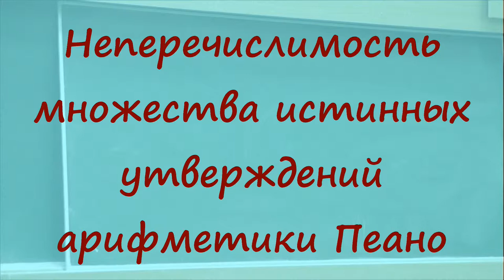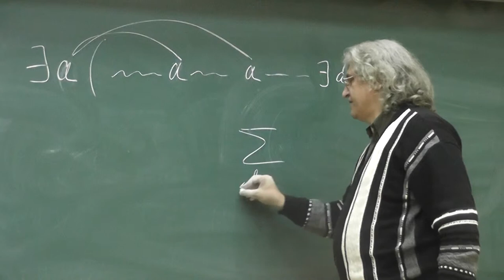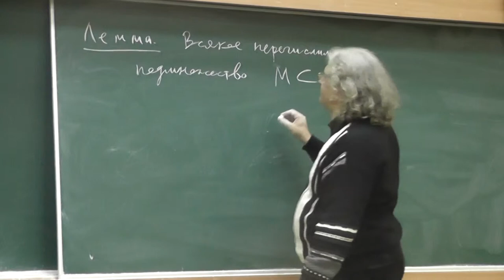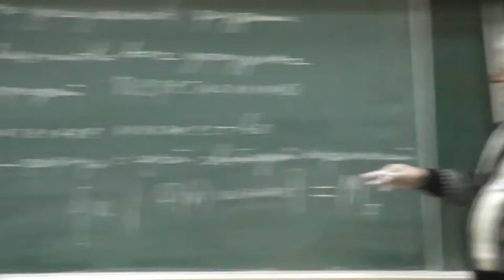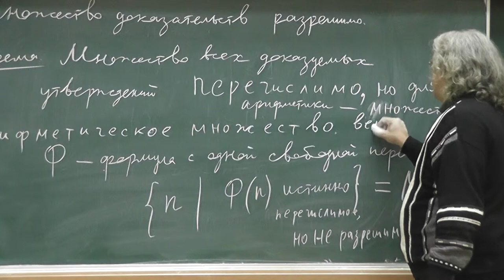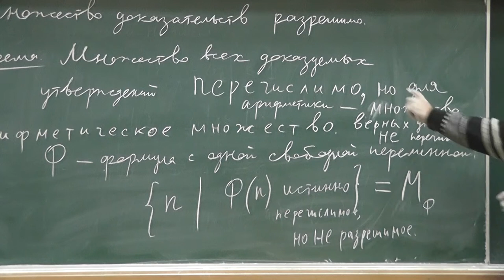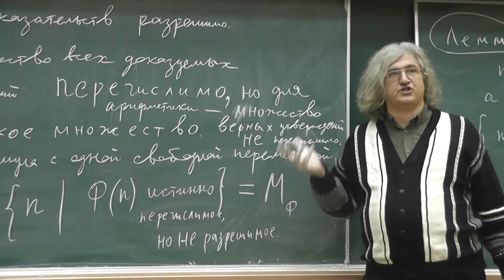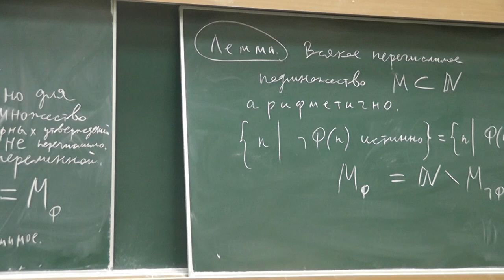14 Неперечислимость множества истинных утверждений арифметики